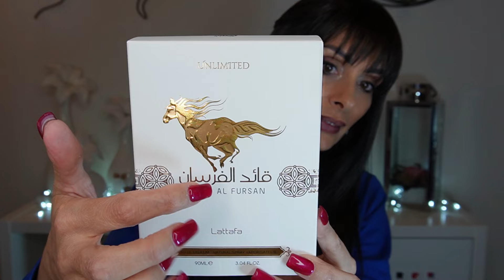Recensione Profumo Arabo QAED AL FURSAN Lattafa Low Cost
In questo video vi descrivo il profumo arabo di Lattafa Qaed al Fursan Unlimited che potete trovare qui dove l’ho comprato io
Qaed al Fursan Lattafa

La mia vetrina amazon con prodotti consigliati

* La mia fotocamera
* Pannello luce led
* Ringh light
* Luce Sfondo
* Supporto per luce sfondo